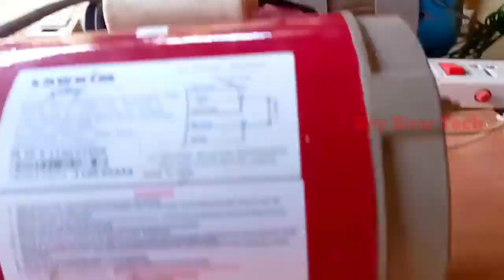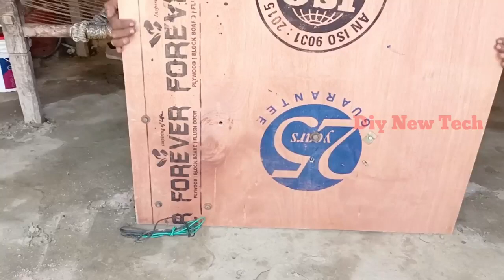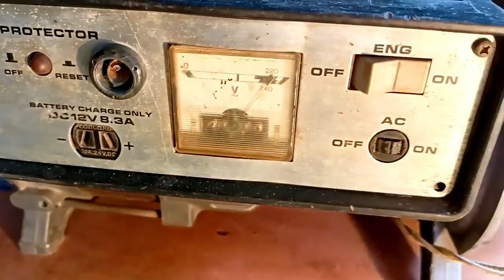Free Energy Generator |Self Running Generator Diy new System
Free Energy Generator || With 1Hp Motor And 1Kw Alternator || Perpetual Motion Machine || 220VAC

Hi Agr apko video pasand aye to like karna
PMG Generator Training Course start now join us

Free Energy Generator
Free Energy project
Free Energy Generator with motor
1 hp motorPMG generatorSelf running generatoralternatorflywheel free energy generatorfree Energy Generatorfree Energy lightfree Energy machinefree Energy magnet generatorfree Energy motorfree Energy projectfree electricityfree energy generator 220vperpetual motion machine